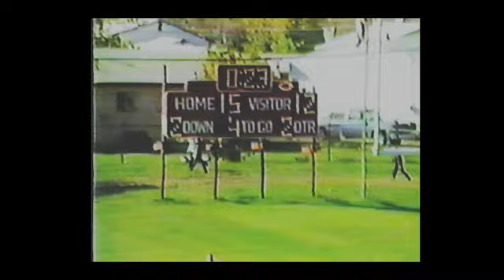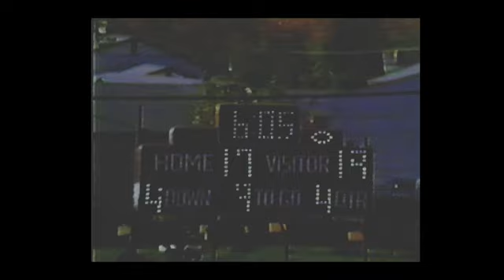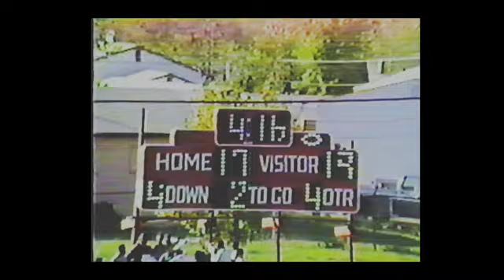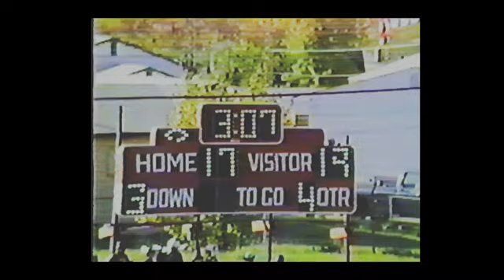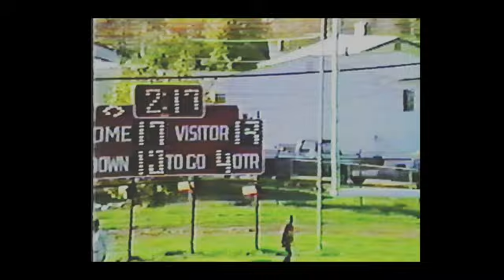1986 Davison 19 at Beecher 17 - Varsity High School Football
Played 10/17/1986 - Game Film - Davison 19 at Beecher 17 - Future NFL player from Beecher #5 Courtney Hawkins.